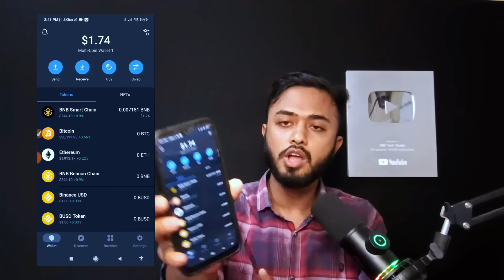Forsage থেকে ১ লক্ষ টাকা ইনকাম।। Forsage থেকে ইনকাম করুন।। Earn Money From Forsage io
Forsage Income Bangla | How to Earn Money From Forsage XQore | Online Income।। earn money online

দৃষ্টি আ-কর্ষণ:::

এই ভিডিওতে আমি সবাইকে সতর্ক করছি মনের ভুলে ও কেউ এই সাইট বা এরকম অনেক সাইট আছে কোনটাতেই কাজ করবেন না। এগুলো আজকে আছে কালকে না ও থাকতে পারে।আপনাদের রিকুয়েস্টে ভিডিওটি তৈরি করা। এখানে রেফার ছাড়া কোন ইনকাম হবে না। আপনাদের এরকম অনেকেই  লোভনীয় কথা বলে তাদের রেফারে একাউন্ট খুলে দেয়। খোলার আগে গাড়ি করতে পারবেন, বাড়ি করতে পারবেন এরকম কথা বলে। বাস্তবে এখানে একজনকে ঠকিয়ে আরেক জন রেফার এর মাধ্যমে ইনকাম করে নেয়।এভাবে নিজের একাউন্টেন কমিশন আসতে থাকে তখন বলে রেফার ছাড়া ইনকাম।আমি শুধু এখানে তাদের কথা তুলে ধরে আপনাদের সবাইকে সতর্ক করছি। অনেকেই সম্পূর্ণ ভিডিওটি না দেখে আমাকে ভুল বুঝতেছেন। ভিডিও আমি কি ম্যাসেজ দেওয়ার দেওয়া চেষ্টা করেছি না দেখলে কিভবে বুঝবেন? পরিশেষে আবার ও বলতেছি এই ধরনের সাইট থেকে সব সময় ১০০ হাত দুরে থাকবেন। ভিডিও কোন ভুল বলে থাকলে ক্ষমা সুন্দর দৃষ্টিতে দেখবেন।